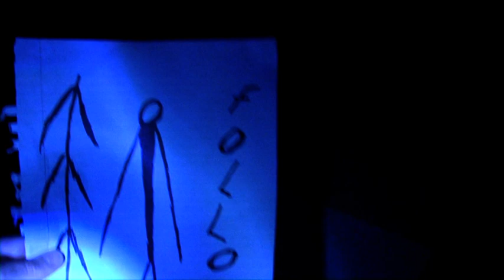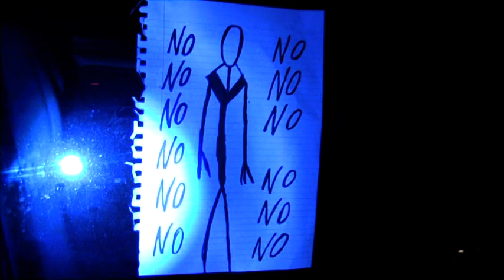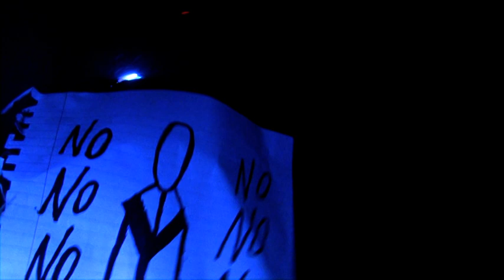Slender (Experimental Video)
This was my final assignment for a media paper at Massey University, New Zealand. Used a Canon Xf100 and had a lot of help. The assignment was to create an experimental video that was 5 mins long. My video is an adaptation of Parsec Production's experimental video game Slender.